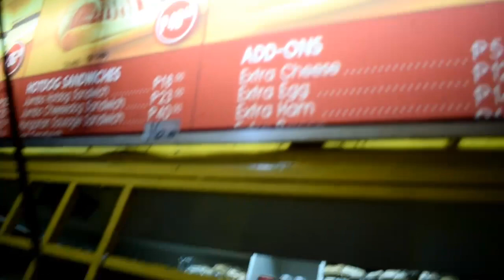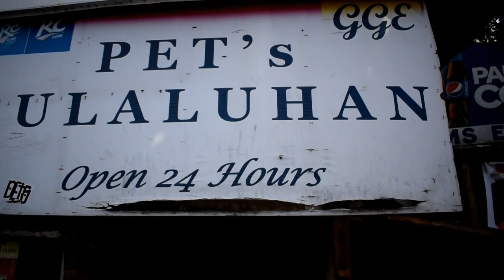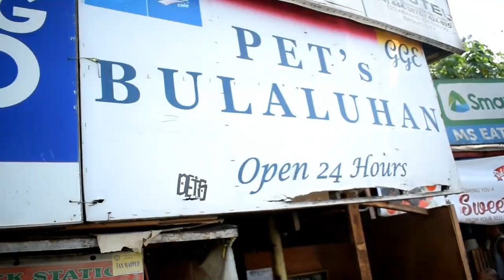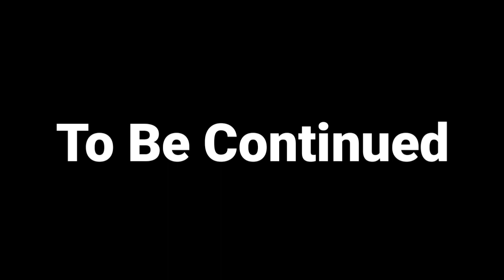Travel Pa More! | Dagupan to Baguio | Vlog #19 Part 1